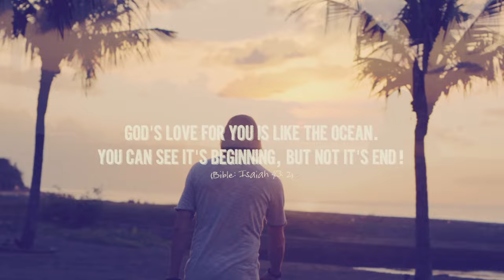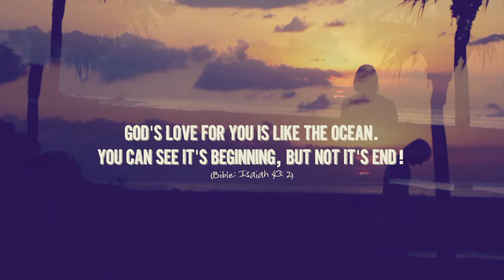Not Profane - Drowning (Acoustic Ballad Version) [Praise & Worship]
Christian Music Youtuber Not Profane presents his new worship  song and music video on his christian youtube channel called "Drowning".

💥 NEW! Add Me On Facebook Messenger

As a believer in Jesus Christ and Christian Youtuber Im listening to a lot of christian music artists. The Best Worship Songs are Hillsong Worship Songs in my opinion and I just like Praise and Worship songs in general, these are the best songs, my favorite and best christian music. So I decided to write my own christian song, about my faith to give you hope, joy and courage to believe in the holy spirit and praise God during this holiday season and christmas with your families under the christmas tree.

"Sometimes we don't know if we are on the right path on the ocean of life. That's when we need to be faithful and trust that God uses the waves to bring us into our destiny."

Video: Directed & Produced by NO PARADE
in collaboration with M.A.T. Entertainement

LYRICS:
Not Profane - DROWNING (Ballad Acoustic Version)

VERSE 1:
You left me out in the open
I try to find my way back home
Waves are crashing over me

I try to breath I know for sure
that you could save me like you said
Im gone too far I will come back

REFRAIN
I don’t wanna fight no more
And I don’t wanna brace against the waves
I’ll see you on the golden shore
Im swept away
Im drowning in your love
Keep me drowning in your love

VERSE 2:
Like when the sun hits the ocean
You make me feel there’s hope again
Colours shine for a brand new day

Im into deep with all my heart
the wind keeps messing with head

🙋- Say Hello -🙋
✘ NOT PROFANE: